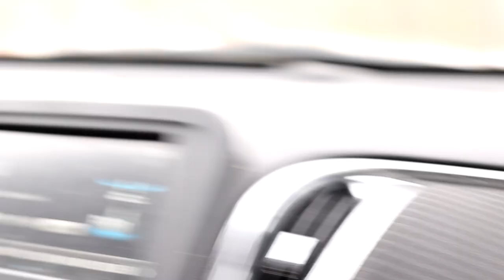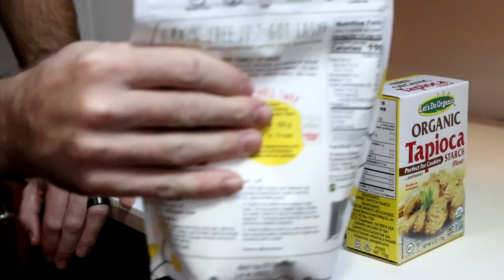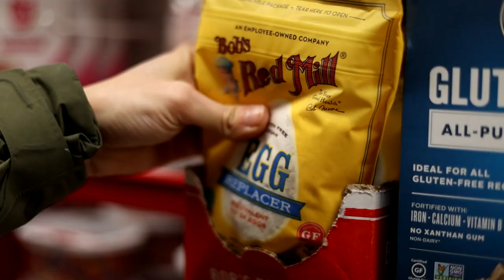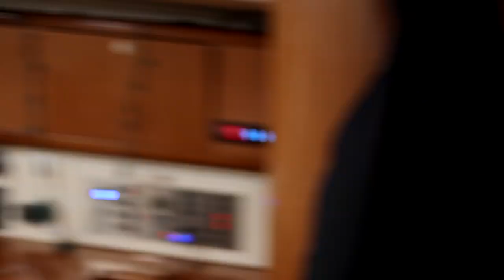REAL TIME UPDATE! | What's next? Rehoming the dogs? Quitting our jobs? | Expedition Evans Q&A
MERRY CHRISTMAS!!!
We had a blast filming this and wanted to keep it more raw and real...so here you go, time to get to know us even better! One and a Half HOURS of us haha! Hope everyone is healthy and well :-)

With love
The Evans'

*Our Boat*
2008 Beneteau 49
3 cabin 2 head
4JH4-TE
Westerbeke generator
Mast, sails and rig are in excellent condition and in storage
Here's what we *think* we know about her past. Keep in mind we bought her at auction without ever meeting the owner! The owner was sailing along and ran aground - hard. Hard enough that the keel pivoted and pushed the aft end up into the hull. This force cracked the internal grid in several places and broke a portion of the grid free from hull. At some point an inspection was done, insurance was called and decisions were made. for how we came to own her!

*Our Gear*
Main Camera
Main Lens